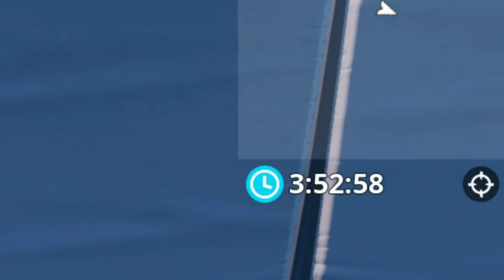BEATING CIZZORZ DEATHRUN 2.0 (Rage is Inevitable)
Trying at least...

⬇⬇READ ME!!!⬇⬇

OK, this is the Part 1 of the Deathrun series. I'm gonna beat this thing, no matter how many keyboards I'll need to break.

The Cizzorz NEW Deathrun 2.0 is now public and you can play it yourself for a chance to win 5000$!! I'll leave the map code here, all you have to do is copy-paste it into creative and you'll be able to try the map. If you have any questions on how to download the map, or where do I put the code in Fortnite Creative, feel free to ask me, either here or on Twitter!!!

Watch my previous attempt on the Deathrun 2.0

Please I can't stress this enough, leave your feedback, your thoughts about the video, what you liked and what you didn't, either here or hit me up on Twitter! I'm more than eager to read your thoughts guys! ♥

I'm also experimenting with a lot of different editing styles, because I'm really new to this, so please no hate. ♥

Fortnite LTMs

Triggering Solos

Random Duos/Squads

Beating CIzzorz Deathrun 2.0

🔴SUB TO MR BERRY🔴